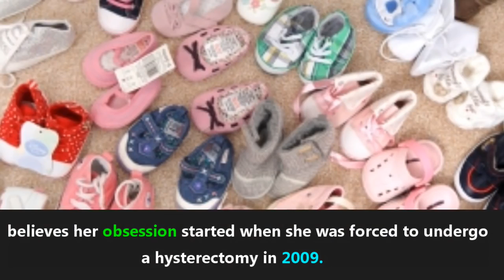WATCH MUM SPENDS £17K ON HER REBORN BABIES